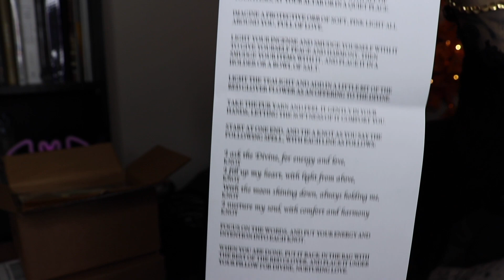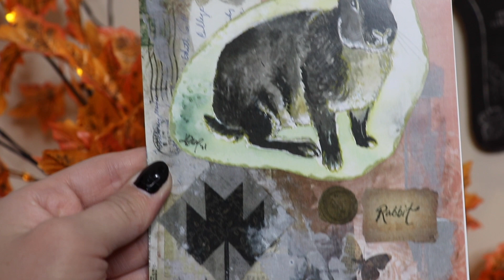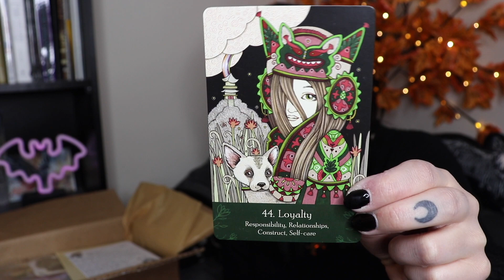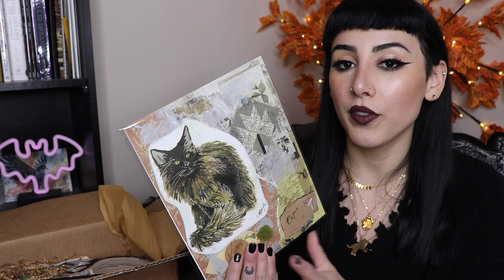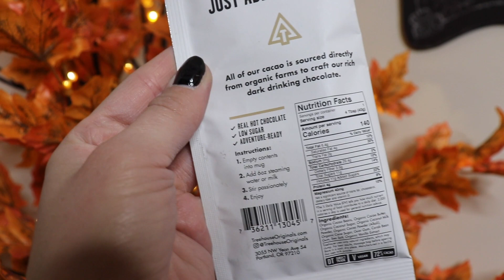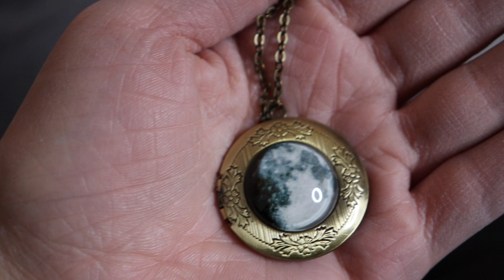Witchy Subscription Box // Wolf & Thyme and LunaLux Double Unboxing! November 2021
Doubletake with the double unboxing! Ready to take on these cold months with the help of these hygge-themed boxes 🖤

Kat's YouTube: @thelunaloft

Check out my Wolf & Thyme playlist to see previous unboxings I have filmed!

Instagram & Twitter - @crypticxwolf